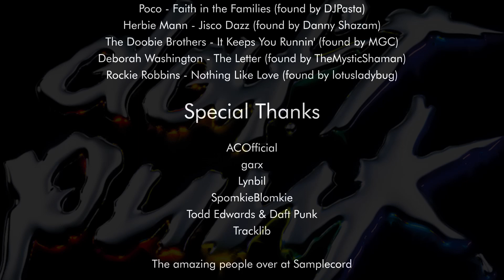New sample found! | Daft Punk - Face to Face (Found by @lotusladybug )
Sample found by lotusladybug, follow them on their channel!

Video edited by@SHLobelia

Thumbnail by@kodhi8242